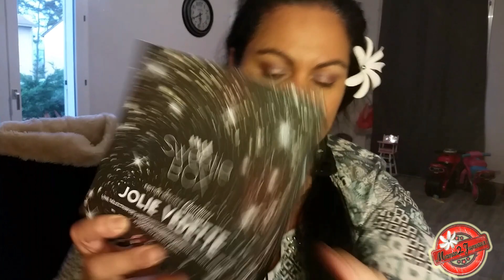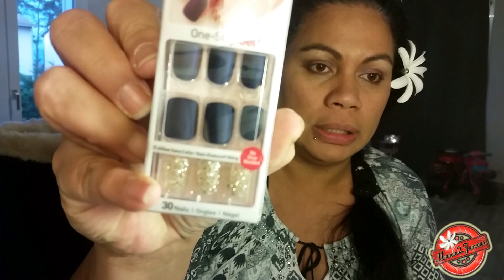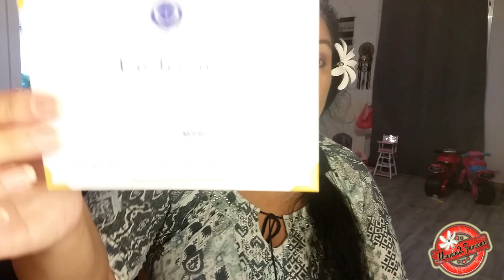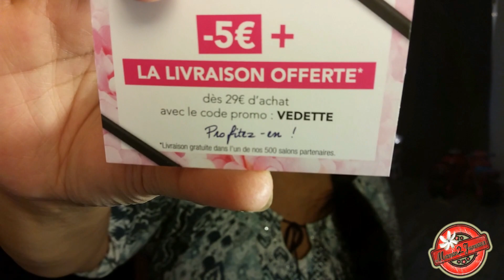J'ai gagné un concours #6: Merci Subleem et My sweetie Box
Regarde moi en HD c'est mieux

(la box de Janvier + 1 box bonus)

maman_2_jumeaux

★ Mon prénom: France (Francoise)
★ Date de naissance: le 31 mai 1975
★ Montage : VidéoPad
★ Caméra :Samsung galaxy S5
★ Lieu de vit: Rhône Alpes
★ Adresse:
N'hésitez pas a m'envoyer un mail pour mes coordonnée postale

Shopmium:
CFGAHKRY